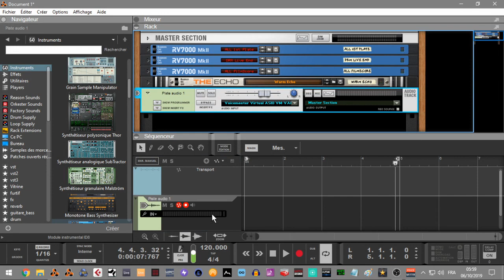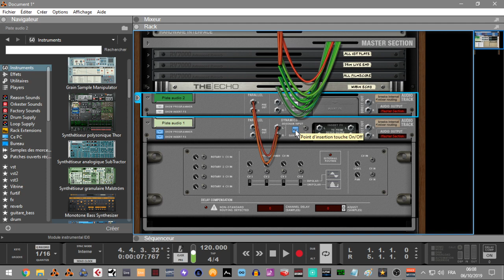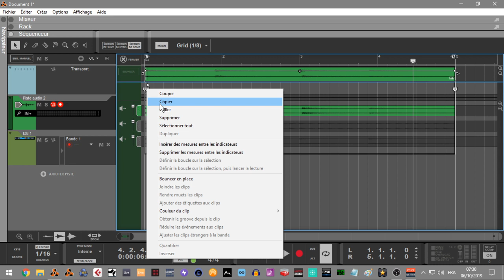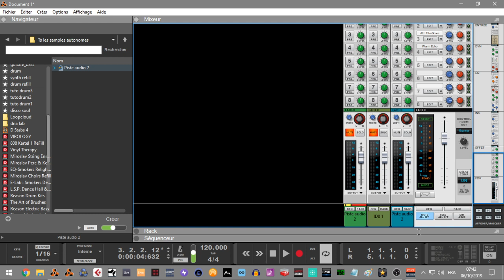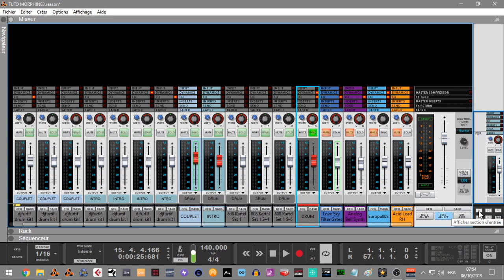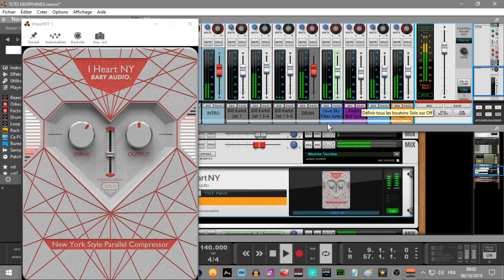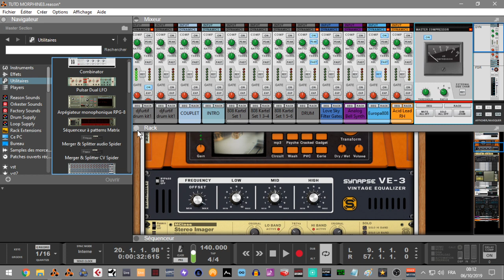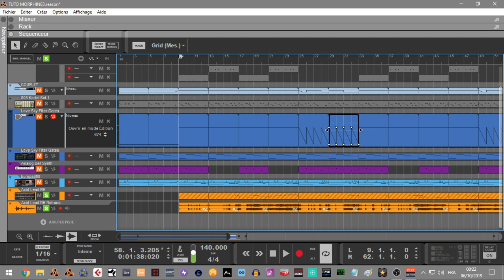AUDIO /FX /CONSOLE SSL CE QU'IL FAUT SAVOIR